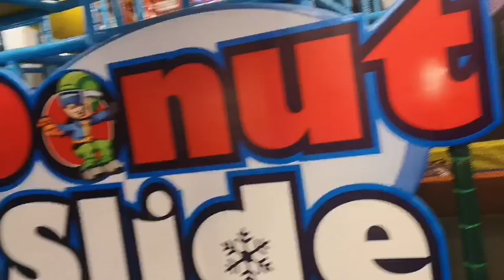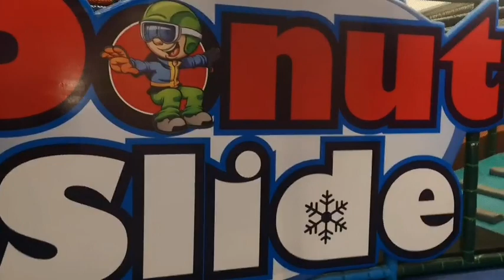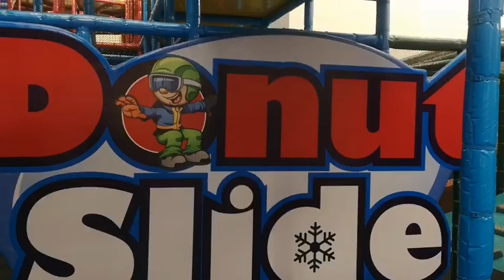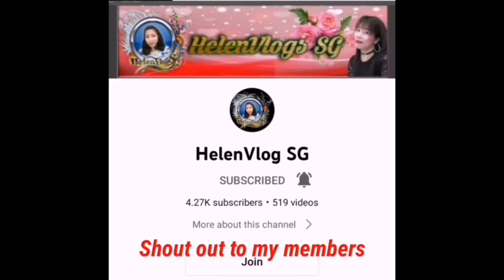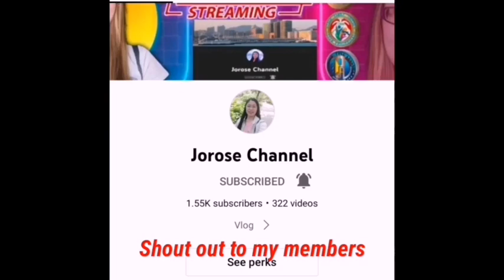At the Trampoline